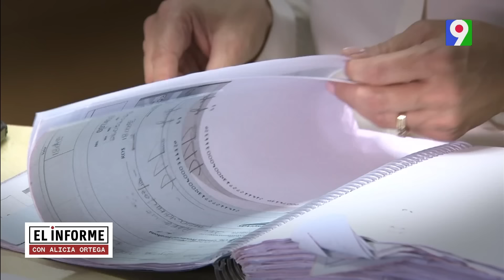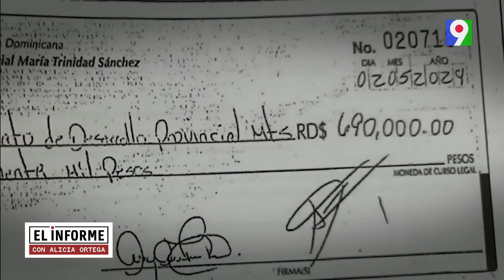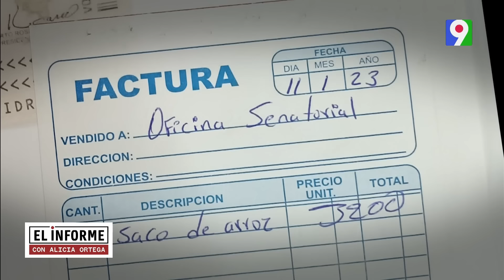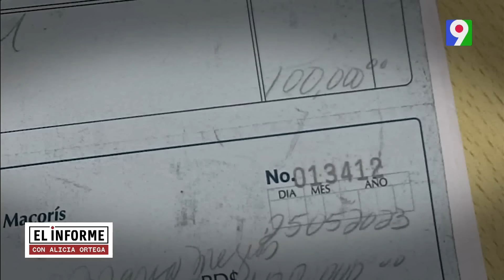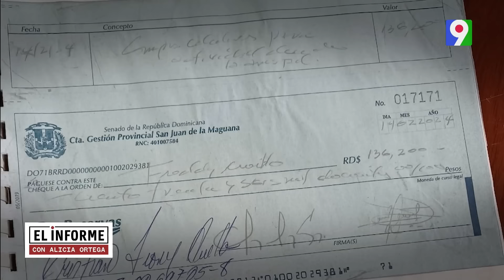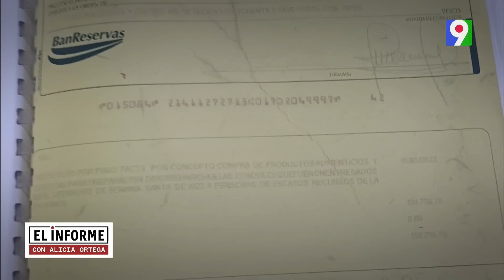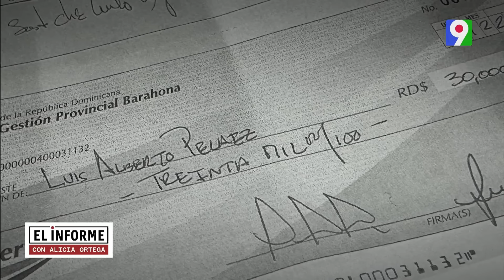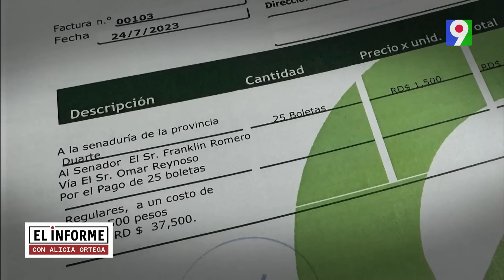Más del barrilito | El Informe con Alicia Ortega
El fondo de compensación social del Senado popularmente conocido como el “Barrilito” ha dejado una estela de críticas durante casi dos décadas. Desde 2007 el Informe había revisado en tres ocasiones los reportes que desglosan los gastos de dicho fondo que el año pasado consumió casi 370 millones de pesos.